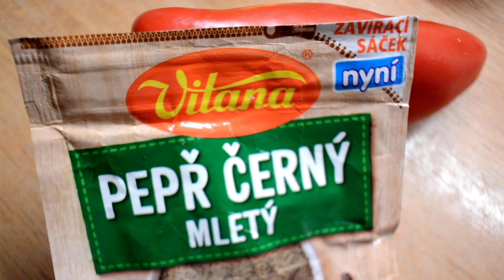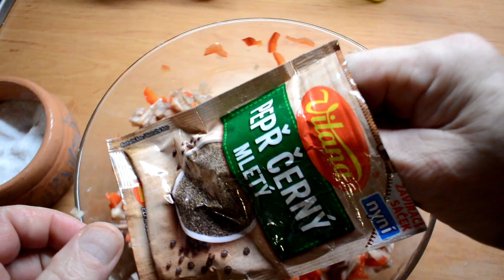Tlačenkový salát - extrémně dobrá pochoutka z české tlačenky.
Tlačenkový salát této receptury obsahuje nejen živočišnou složku, ale i vlákninu a vitamíny. Odpovídá výživným potřebám v našich klimatických podmínkách.